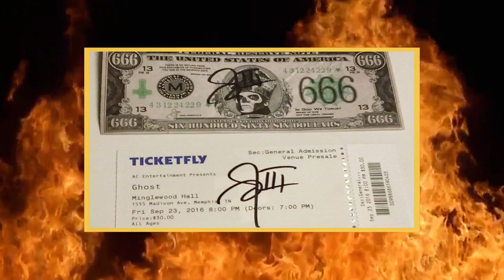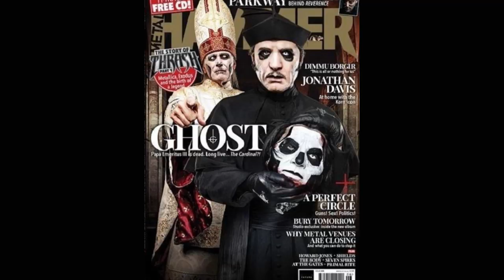GHOST - BASTIDORES E CURIOSIDADES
Copyright